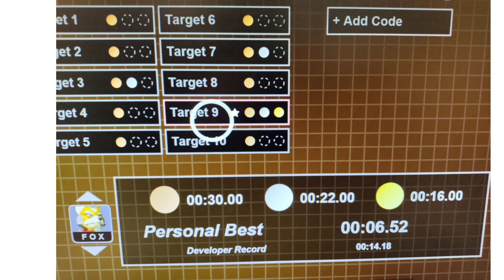Fox stage 9 6.52. |Melee Light